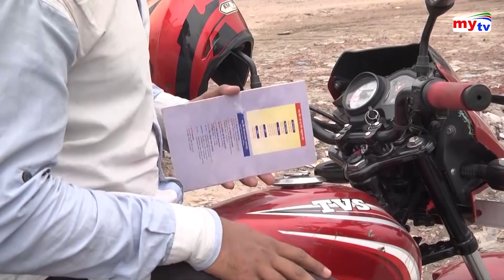বিভিন্ন উপায়ে ঢাকা ফিরছে মানুষ | Dhaka Lockdown | Coronaviurs Update | Covid 19 | Bangla News